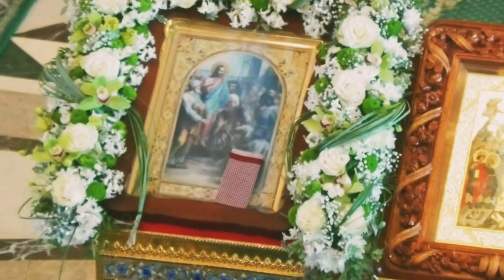Величание праздника Входа Господня в Иерусалим (Mărimurile Intrării Domnului în Ierusalim)24.04.2021